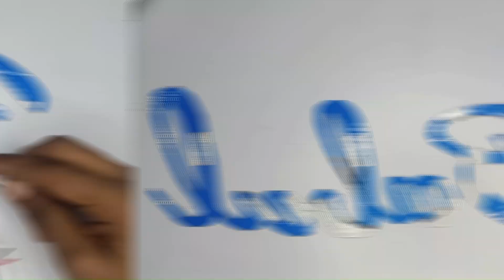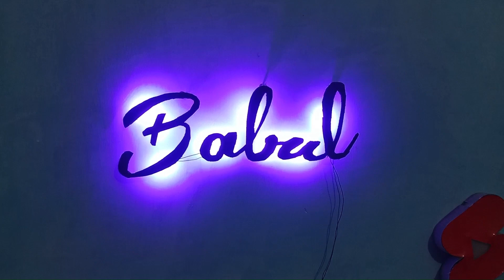HOW TO MAKE WALL TEXT LAMP |AT HOME | ROOM DECOR